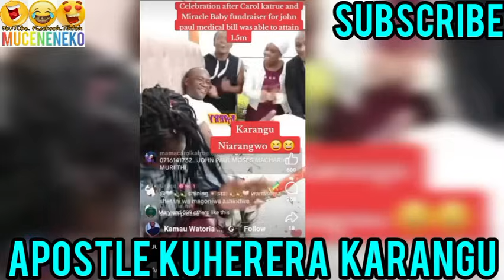CAITANI NÎARANGWO!😰APOSTLE JOHN PAUL KUHOOYA KARANGU UREKERI 🙏